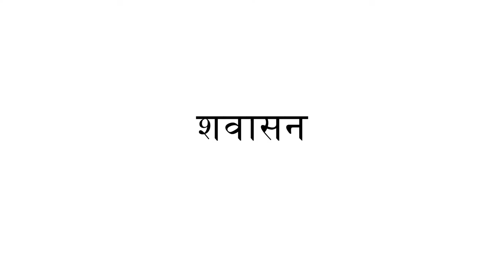विभिन्न प्रकार के योगासन Part 2 || Yoga Teachers Training Programme